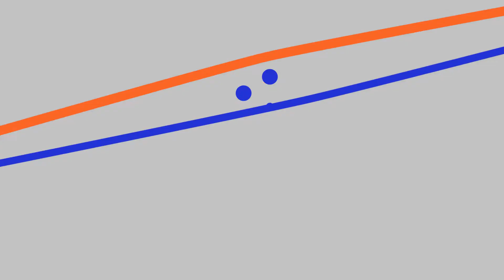Compass expanding in Slovakia